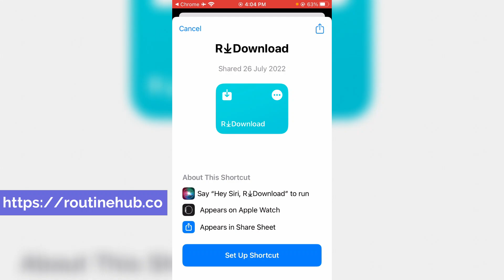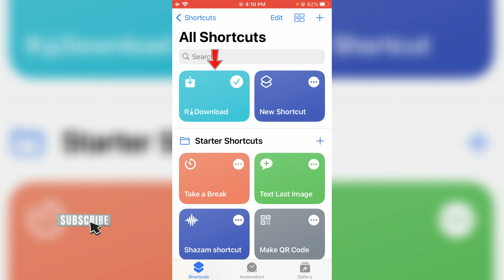Fix r download shortcut can't connect to the gallery error in iPhone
This tutorial is about how to fix r download shortcut can't connect to the gallery ios iphone.

Here i get this error message in my iPhone se and which is have the operating system of 2023 released ios 16.4.1.

But this solution also works on ios 16,ios 15 and older versions.

Today i get the following one error notification while i try to download the r download shortcut :

Can't connect to the gallery.

How to solve r download shortcut cannot connect to gallery :

1.One of my subscriber ask to me,why it shows this kind of message and what is the meaning of this issue?.

2.This is occurs due to app store not working properly.

3.So anyway if you like to fix this issue,just visit that website.

4.And then click to download it.

5.Once you get it,and it will automatically goes to shortcuts section.

6.So i hope if you follow this simple steps,finally this problem is solved in permanently.